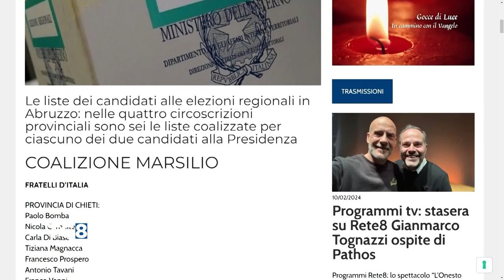Elezioni Regionali - Depositate tutte le liste